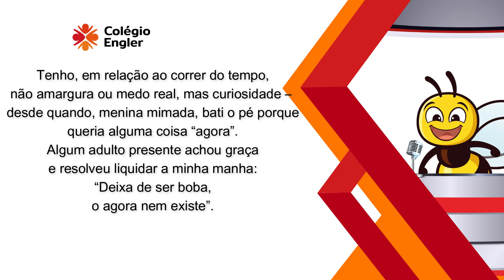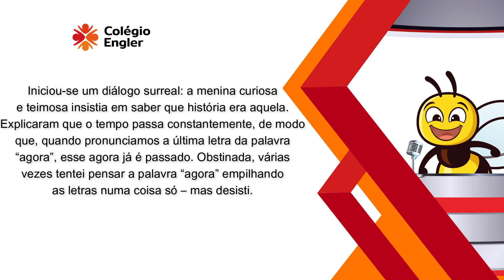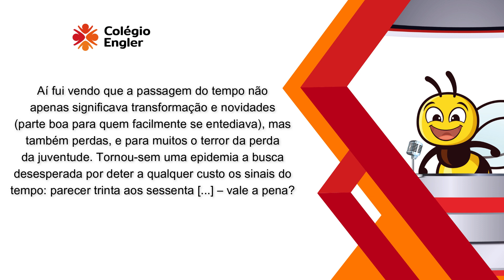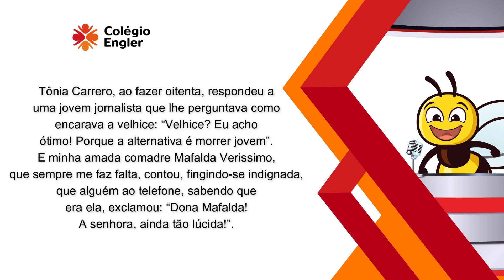Podcast 5º ano manhã - Deixem a gente ter o privilégio de envelhecer em paz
Os alunos do quinto ano, com o objetivo de treinarem a oralidade gravaram um podcast de textos das autoras Rosely Sayão e Lya Luft. Os textos são crônicas argumentativas que defendem  sobre o que é envelhecer.
Escutem o trabalho feito com dedicação pelos alunos do Quinto ano. Tenho certeza que vocês irão gostar!

GOSTOU??

O Colégio Engler Abelhinha Feliz é um colégio particular tradicional na cidade de Bauru/SP. Foi fundado em 1981 e possui educação infantil e ensino fundamental 1.
Youtube: Colégio Engler Abelhinha Feliz